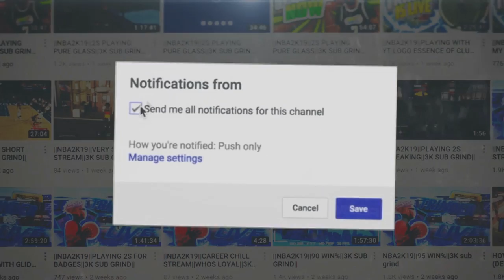I HIT 99 OVERALL ON A CENTER (LIVE REACTION !)